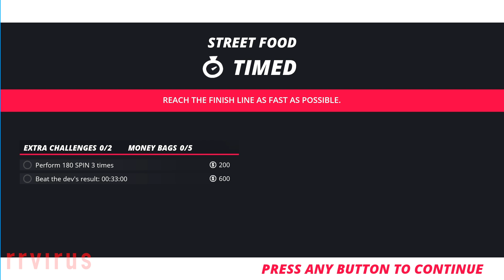Urban Trial Tricky (by Tate Multimedia) - Nintendo Switch Gameplay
Defy gravity with killer tricks!
Become a crazy trickster!

Hold on to your seat and pull off the most savage tricks and combos on your motorbike. Ride free, spin in the air, move back and forth and let yourself be carried away by the exciting, fast-paced gameplay, colorful visuals, and smooth controls.

Get stylish!

Learn new freestyle, breakdance and FMX moves to fit your own style. Unlock crazy costumes and customize your motorbike however you like.

Push yourself and others to greatness!

Complete challenges, master maneuvers and pull off loads of amazing tricks to rule the leaderboards.

Key Features:

1. Exciting casual gameplay

2. Amazing variety of tricks, platforming and racing

3. Killer tricks and loads of combos

4. Super-smooth experience in 60 FPS

5. Three single-player modes

6. Over 30 levels + side challenges

7. Savage customization options

8. Rule the leaderboards

9. Infinite gameplay

10. More freedom, more fun. Ride in both directions.